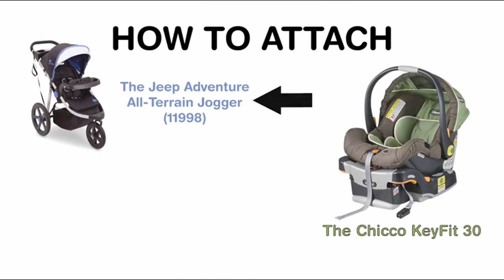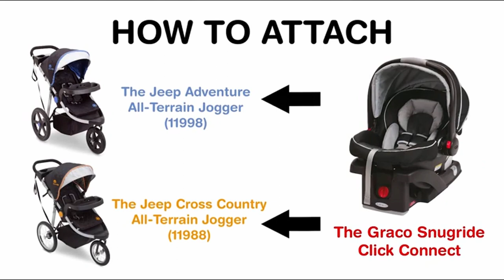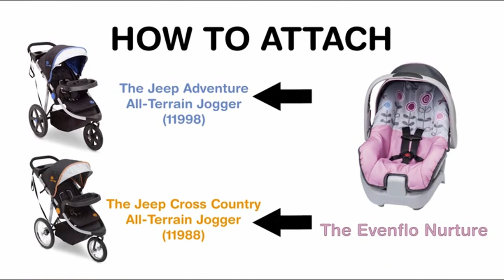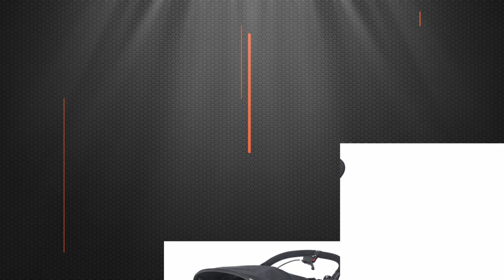10 Best Jogging Stroller Review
1 | Baby Jogger 2016 City Mini 3W Single Stroller

2 | Thule Urban Glide - Jogging Stroller

3 | BOB 2016 Revolution FLEX Stroller

4 | Baby Jogger 2016 City Select Single Stroller

5 | Joovy Zoom 360 Ultralight Jogging Stroller

6 | J is for Jeep Brand Adventure All-Terrain Jogging Stroller

7 | Baby Jogger City Mini Single Stroller

8 | Chicco TRE Performance Jogging Stroller

9 | Schwinn Turismo Swivel Single Jogger

10 | Graco FastAction Sport LX Stroller

Looking for the Best Jogging Strollers?
Check out those 10 Best Jogging Stroller Review.